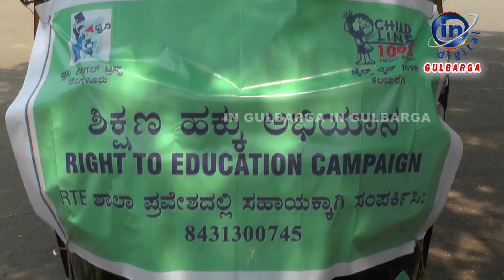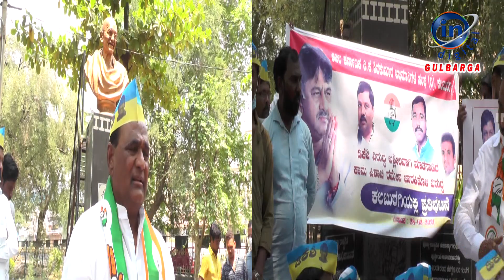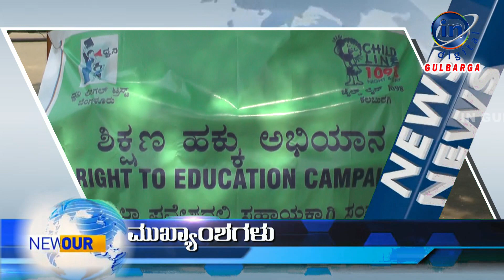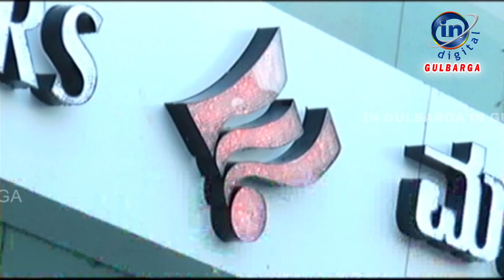IN GULBARGA NEWS 28 MARCH 2021